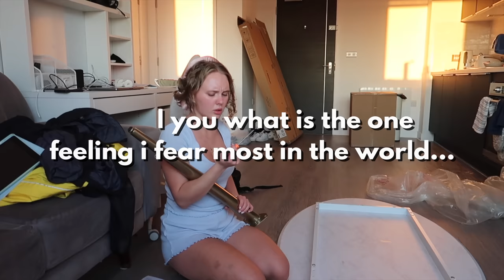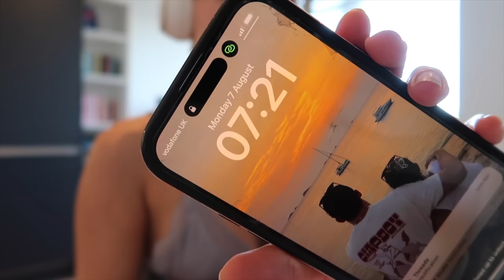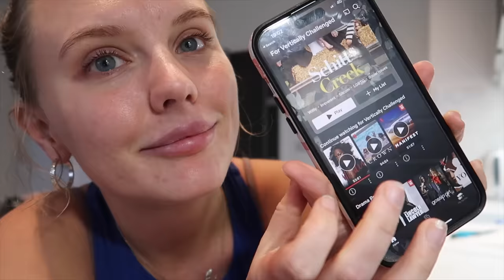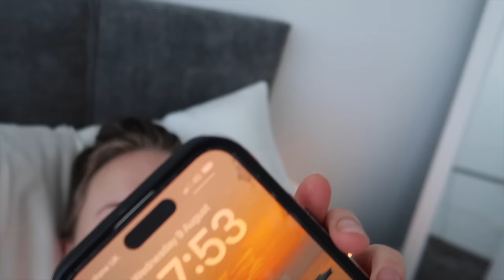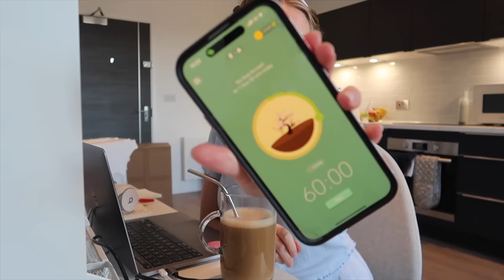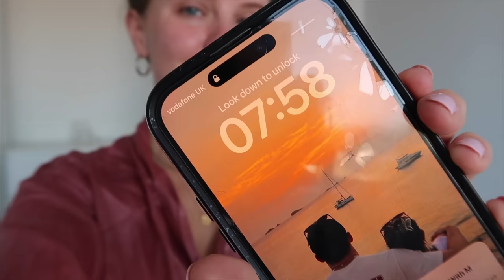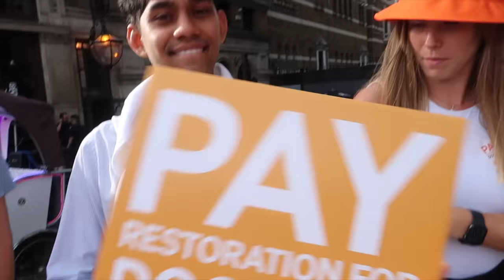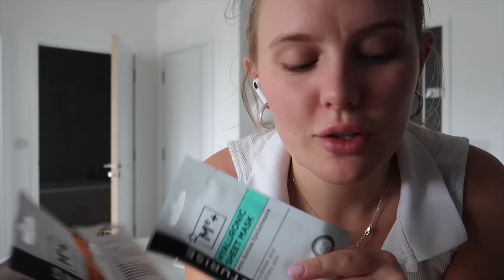NEWLY GRADUATED DOCTOR VLOG | A Week In My Life Living Alone & Struggling To Adjust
My name is Faye and I’m in my final year of med school in the UK

MY EQUIPMENT
Ring light
External hard drive
Sunrise alarm clock